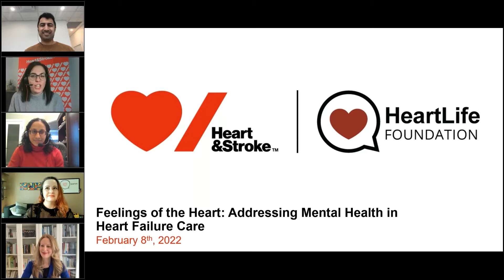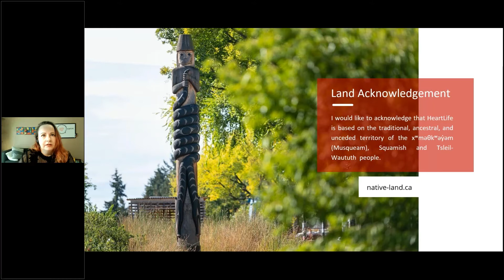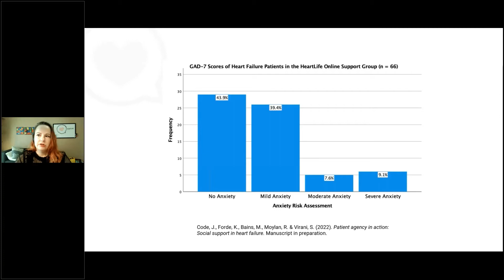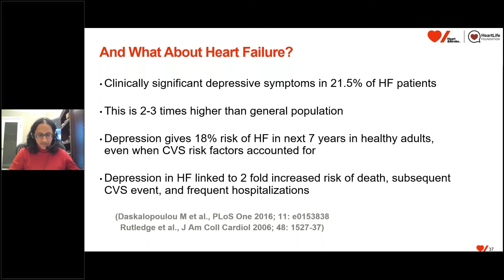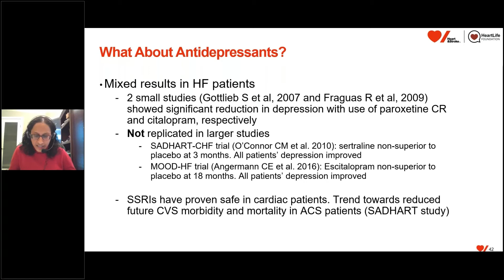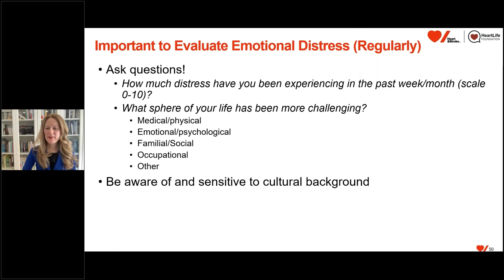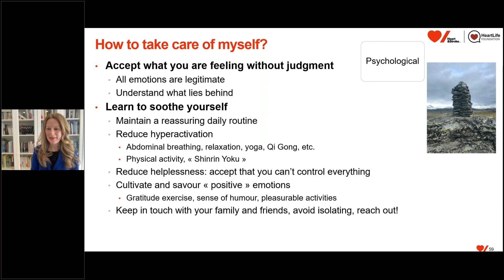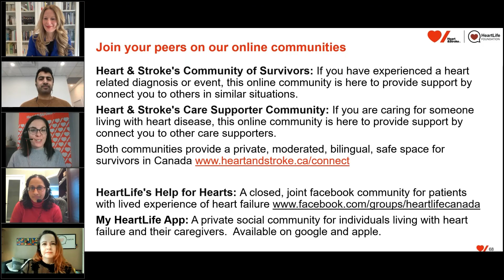Feelings of the Heart: Addressing Mental Health in Heart Failure Care - Heart & Stroke and HeartLife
Heart & Stroke and HeartLife Foundation Presents…

Heart Month 2022  - Feelings of the Heart: Addressing Mental Health in Heart Failure Care

Presenters
Jillianne Code, PhD
Person with Lived Experience
Assistant Professor of Education at the University of British Columbia

Pascale Lehoux, PhD
Psychologist, Division of Cardiology,  Centre Hospitalier de l’Université de Montréal (CHUM)

Vidya Raj, MB ChB,
Psychiatrist, Hearts and Minds Clinic, Libin Cardiovascular Institute, Calgary
Assistant Professor of Psychiatry and Cardiac Sciences at the University of Calgary

Moderators
Amanda Nash, RD
Project Lead – Lived Experience Engagement and Support, Heart & Stroke

Marc Bains,
CoFounder, HeartLife Foundation, British Columbia

Intended Audience
Health professionals across the continuum of care, people with lived experience of heart failure, family members and care supporters of persons with lived experience. Heart & Stroke staff, members of the public, and system leaders may also find this webinar informative and helpful. All are welcome to join.
This free event is an open invitation and may be forwarded to interested parties.

Heart failure is a complex medical condition placing significant burden on the individual and their family. In addition to the physical impact, there is an impact on social, emotional and mental health.  When treating heart failure, it is important to take a wholistic approach to care.  People living with heart failure as well as the health care professionals who care for them have all reported that mental health support and services are a significant gap in heart failure systems of care.  The purpose of this webinar is to raise awareness and normalize, educate and encourage health care professionals to incorporate mental health into routine care and to encourage people living with heart failure to raise concerns about their mental health with their health care team and seek the support they need to optimize all aspects of their health.

Learning Objectives
• Describe current landscape and challenges in addressing mental health as part of heart failure care
• Discuss opportunities to normalize and integrate mental health into practice and apply aspects of trauma informed care into the role of a heath care professional
• Identify practical actions for both health care professionals and people living with heart failure to address mental health
• Improve health outcomes through practical tips, tools and implementation strategies

The information is intended for use by healthcare professionals for reference and education only and is not intended to be a substitute for a physician's advice, diagnosis or treatment. You should consult your physician for personal health matters.